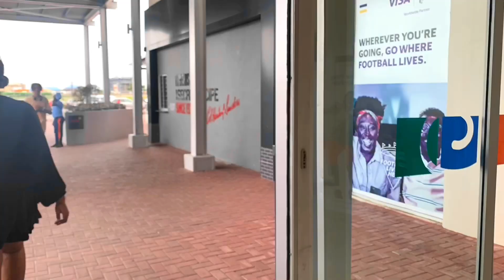BIRTHDAY VLOG | Spend my birthday with me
Heyy my loves 💕💕💕 Spend my 26th birthday with me 🎉

MY BIRTHDAY VLOG | Spend my birthday with me

The theme for this birthday was just to have fun, it was a chilled fun day spent with loved ones 🥰

Thank you all for the love and well wishes, i love and appreciate everyone of you ❤️.